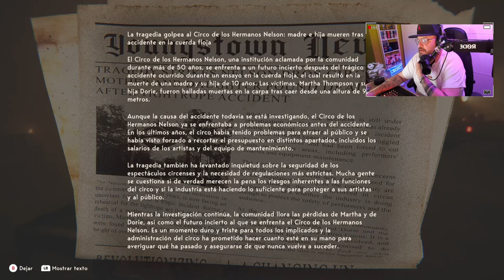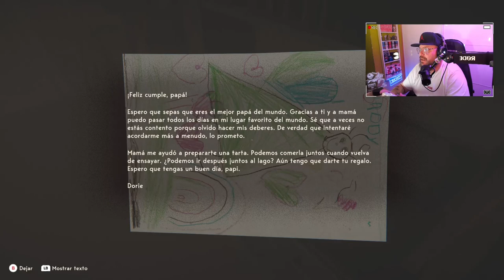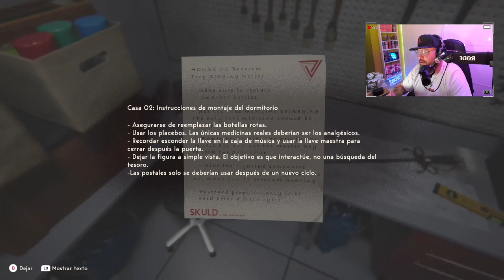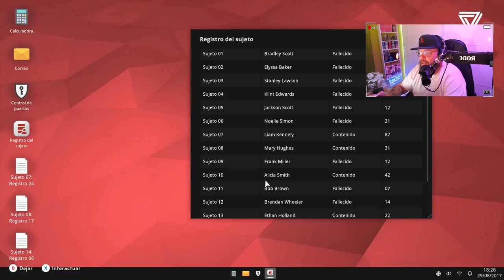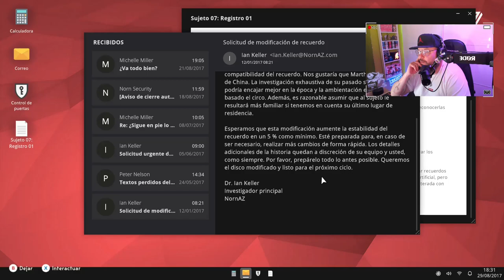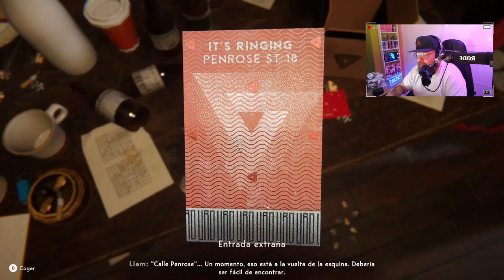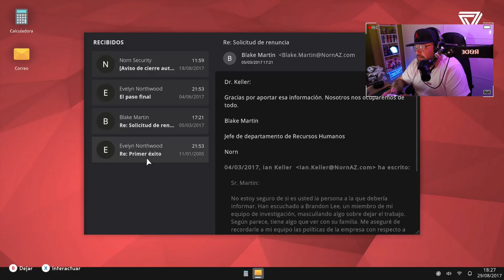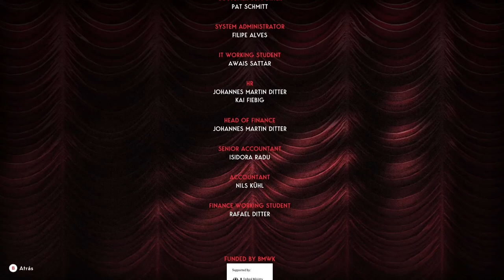Reveil #2 (FINAL): El despertar.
REVEIL es un thriller psicológico narrativo en primera persona centrado en la trama, los rompecabezas y la exploración. Averigua qué está pasando en la mente de Walter Thompson y qué relación tiene con su oscuro pasado en el Circo de los Hermanos Nelson.